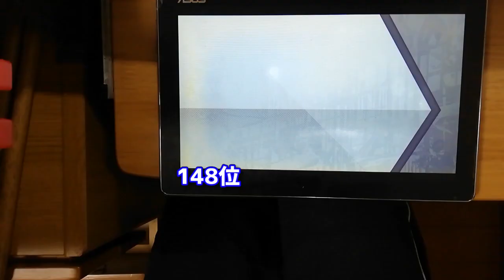【Arcaea】Sheriruth(Future/旧Lv.9+)PM(10,001,131pts./20落ち)【アーケア】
三田皓介チャンネルは、
音ゲーの縛りプレイ変則プレイ動画をメインとして、